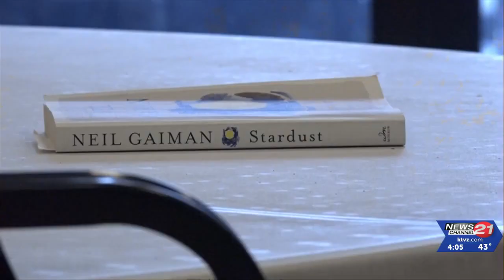Lighthouse Navigation Center records growing number of homeless finding greater stability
“On July 21, 2021, I was struck and hit by a car crossing Fred Myers on Reed Lane, which landed me to sleep in a tent in China Hat," Nicole Gilley said Wednesday.